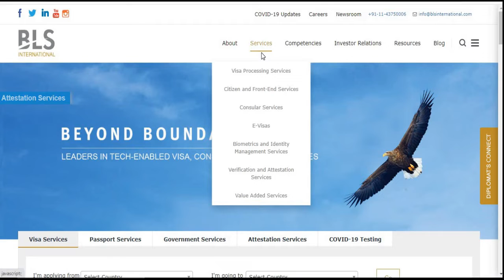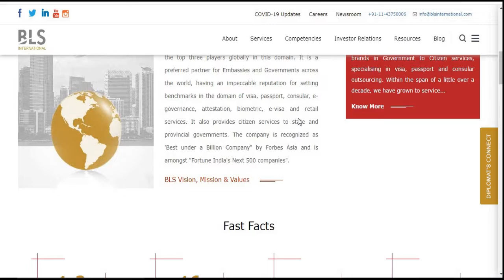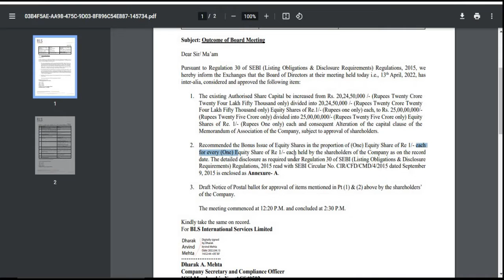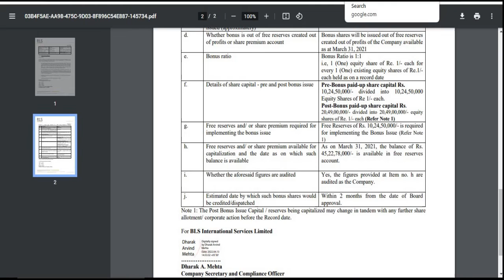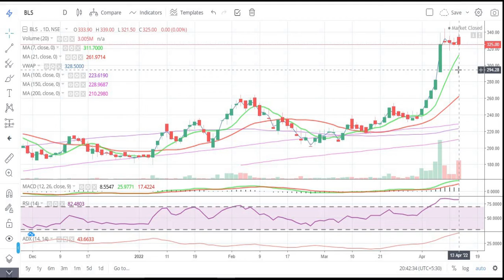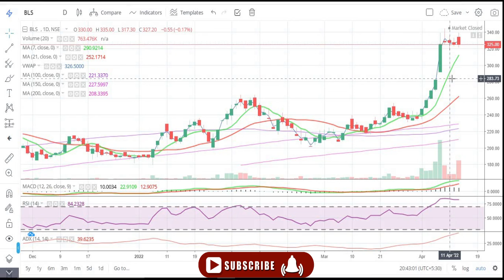BLS International Services Ltd || बहुत दिनों बाद आयी शेयर के लिए अच्छी खबर || Latest Target